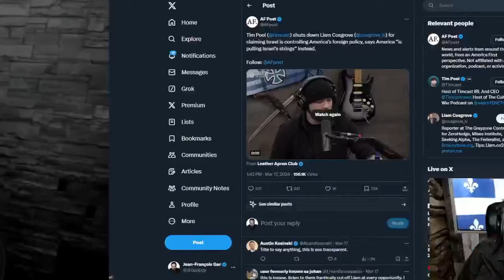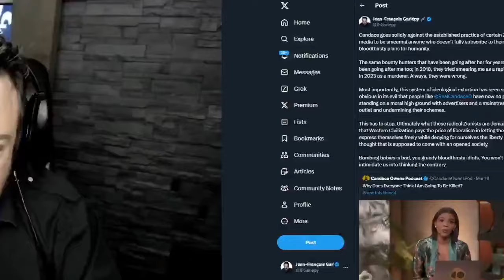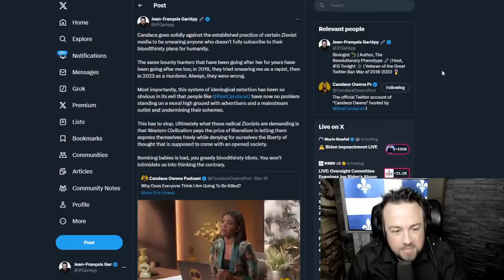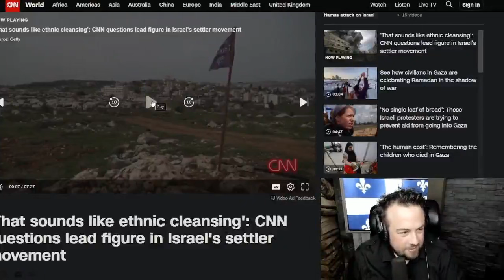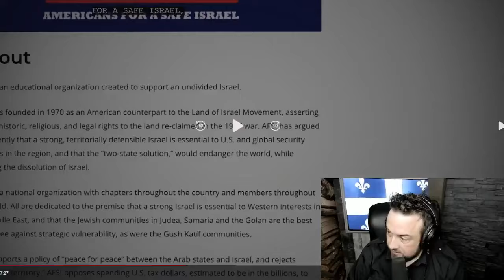Candace Owens' trap card - JFG Tonight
"Candace Owens is setting up a brilliant trap in order to shine light unto the fallacies of the lower levels of mediatic hit piece bounty-hunting. This smear system is pervasive in Western Media and it needs to go. Very refreshing. @RealCandaceO"

Clip taken from:
Candace Is On A Roll | JFGT #1082